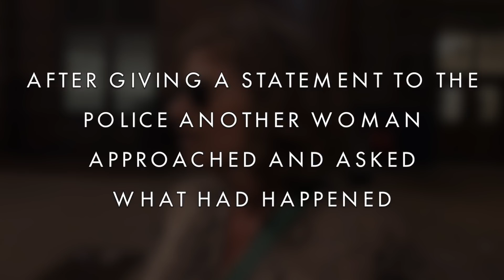Women argue at pro Corbyn antisemitism event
This has to be seen to be believed! But you asked for the full debate so here it is.

It's hard work to watch, but hang in there as it gets madder than a zebra in a horse race.

This took place at a pro-Labour event called "Corbyn, antisemitism and justice for Palestine", during which a Jewish woman was assaulted, after the police had finished taking our statements a woman came over asking what had happened, we showed her the video of the assault and then it went crazy.